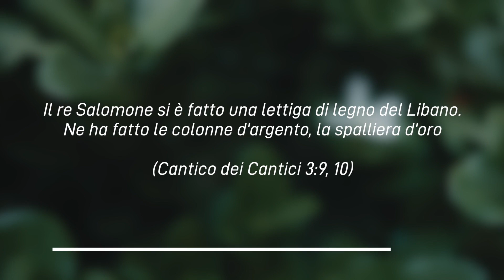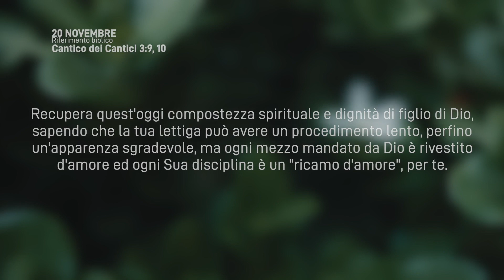Meditazione Calendario “Parole di Vita” del 20 Novembre 2023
LA LETTIGA DI DIO
Il re Salomone si è fatto una lettiga di legno del Libano. Ne ha fatto le colonne d'argento, la spalliera d'oro
(Cantico dei Cantici 3:9, 10)